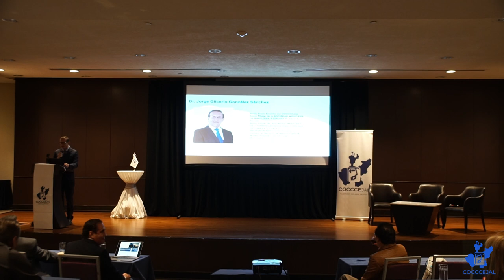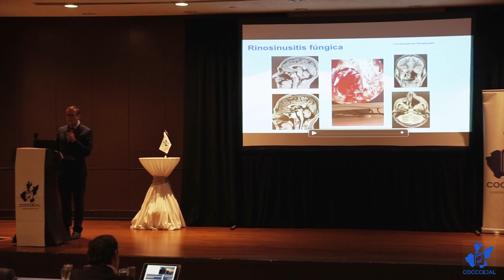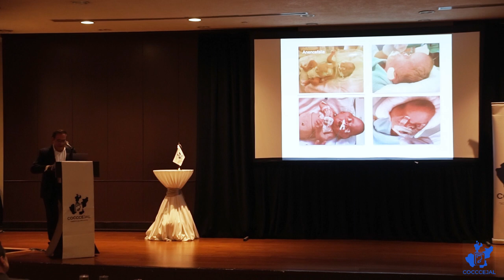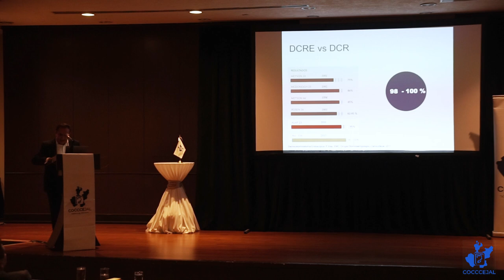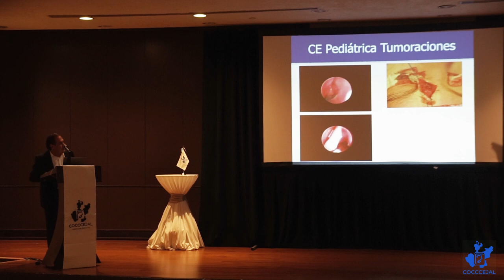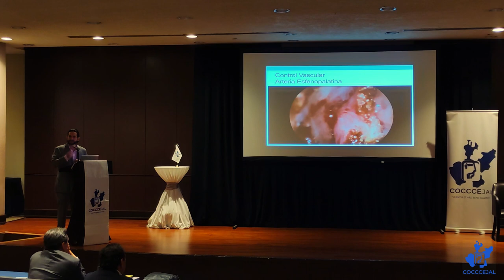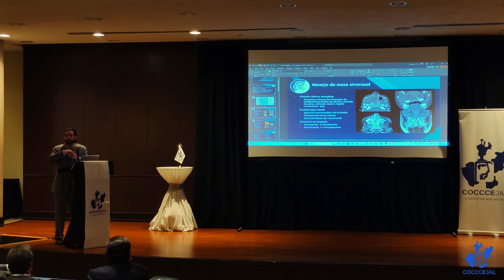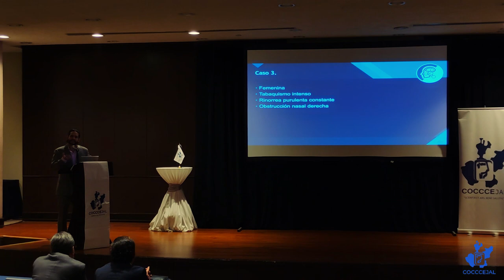Cirugía Endoscópica Funcional De Senos Paranasales - Mesa Redonda Dr Glicerio, Dr Govea, Dr Medina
Sexta Sesión Ordinaria - Julio ‘23 - Hotel Barceló Guadalajara (Mod. Presencial)

MESA REDONDA:
“CIRUGIA ENDOSCOPICA FUNCIONAL DE SENOS
PARANASALES”

Profesores invitados:
Dr. Jorge Glicerio Gonzalez Sánchez
Dr. José Luis Medina Godínez
Dr. Armando Gonzalez Gutierrez

Profesor anfitrión y moderador:
Dr. Luis Humberto Govea Camacho

Colegio de Otorrinolaringologos y Cirujanos de Cabeza y Cuello del Estado de Jalisco, A.C.